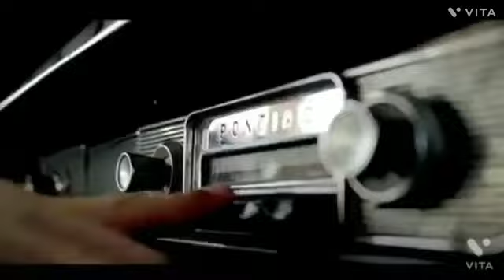Grupo Intenso Vs Implakable - Mix Cumbias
01 desafortunadamente
02 amantes
03 como amas a dos
04 matame con tu veneno
05 sin decir nada
06 amante siempre tuyo
07 tu pasado
08 no te preocupes
09 si ella supiera
10 me voy
11 ven por favor
12 este adios
13 amor secreto
14 aun te amo
15 no me dejes sin tu amor
16 no tiene mas remedio